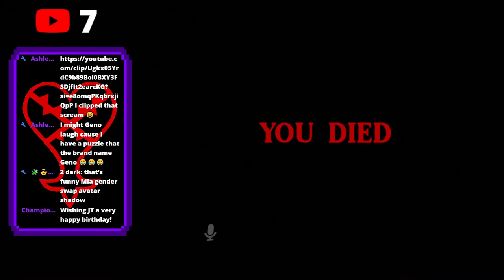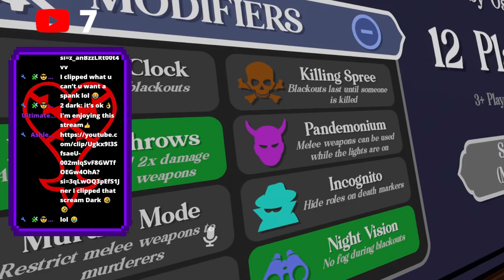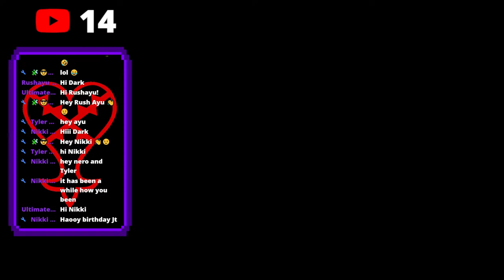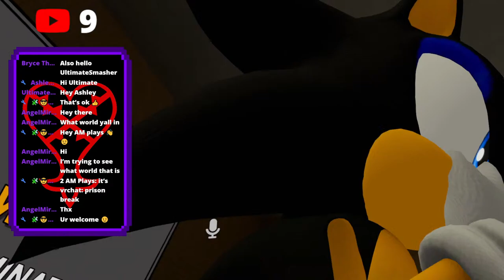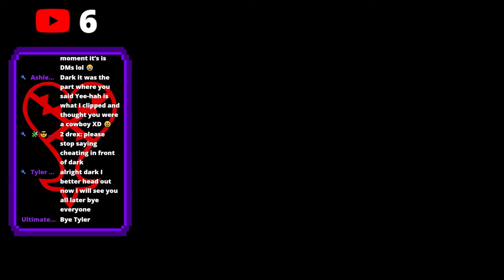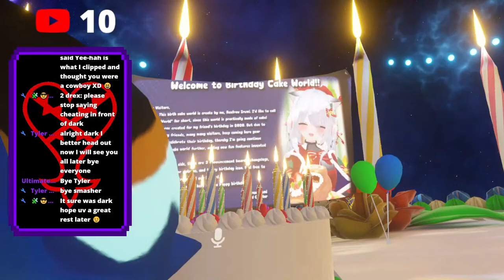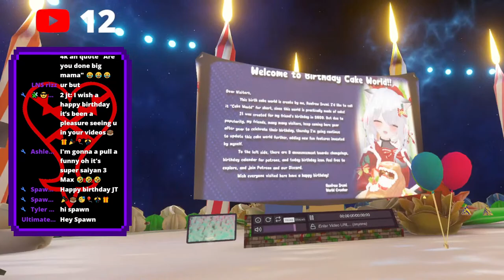Live Stream with Dark the Hedgehog @JtDynamite Birthday Stream!!! ( VRChat )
Rules:

No Random Friend Request respect our discussion rather or not
This Stream is for Curtain People, Family, Trusted and Close Friends Only to join
No nagging for attention
No begging to join
Don't ask for mods unless I decide
Respect the others
No Dramas
No Hate
No Complaining
No RP
No NSFW
No Threats
No Spamming
No Self Promoting without Permission
If you got rejected requesting or inviting in 3 strikes you will be block in 5 days
Do not ask/type inappropriate questions/statements
Do not spam invite request or invite request
No NSFW Avatar, BBW and Thicc Avatars
No Mini mod Unless You're a Mod
No Guilt Trip
Do not talk over each other
Please enjoy the stream

Thumbnail made by @JtDynamite@milestailskopower5611